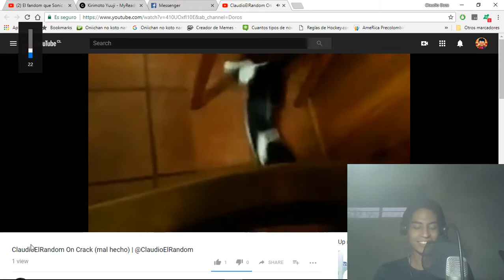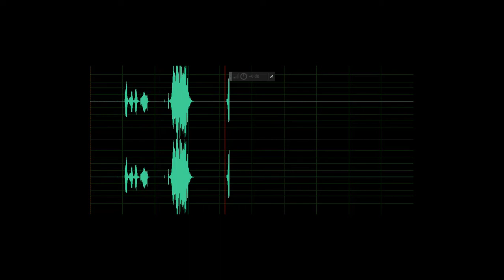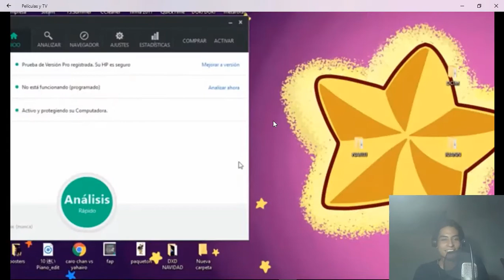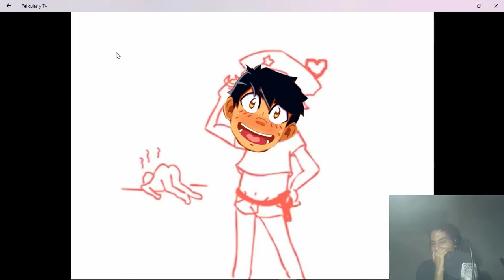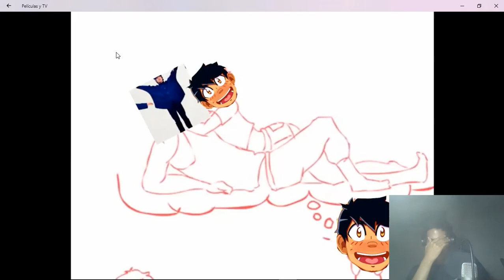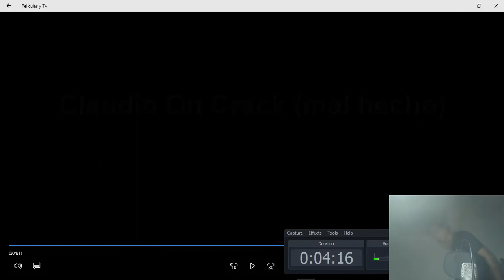REACCION CLAUDIO ON CRACK + INFO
=RECUERDA SEGUIRME EN MIS REDES PERRO :U=